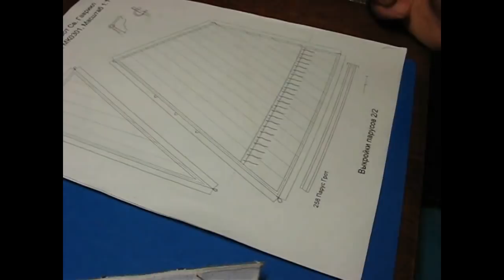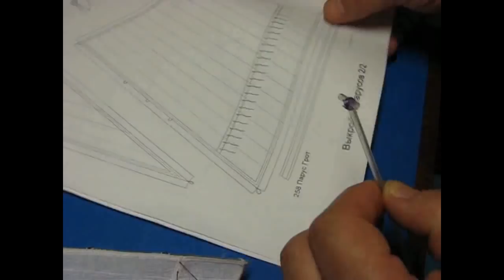Как удобнее подрезать и выпрямить риф-сезни. Как покрасить парус.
В этом видео показано как подрезать и выравнивать риф-сезни на парусе модели бота "Святой Гавриил", а также один из методов окрашивания паруса. Эту модель из дерева я собираю своими руками в домашних условиях.